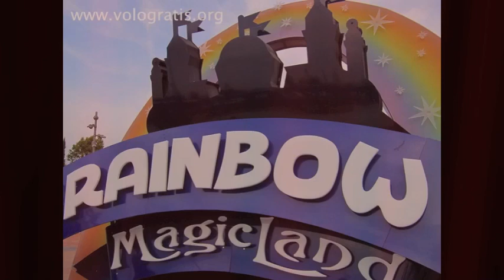Rainbow MagicLand: il parco divertimenti alle porte di Roma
Foto racconto di una giornata al Parco Divertimenti "Rainbow MagicLand"